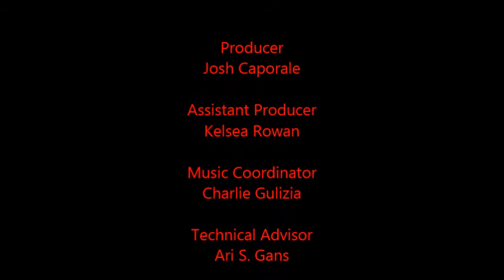Episode 96- "The Snows of Kilimanjaro" by Ernest Hemingway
In this episode, Larry, Dr. Bordelon, Charlie, and Josh return to exploring what Ernest Hemingway has written by discussing a short story of his about one's test of their masculinity during a time that they are injured in the wild. Meanwhile, Charlie debuts his kilt.

You can find a collection of Ernest Hemingway's short works